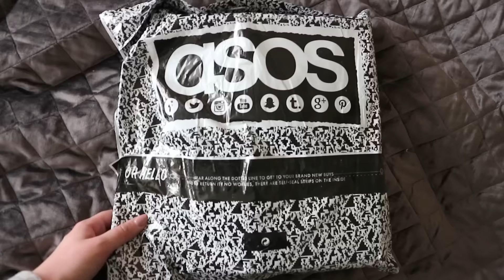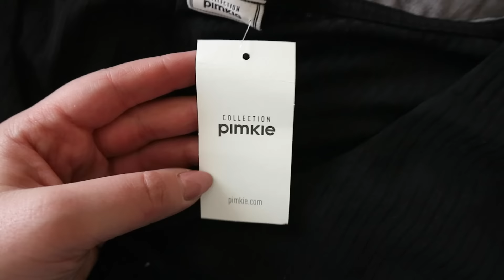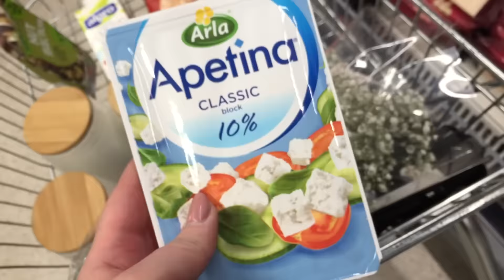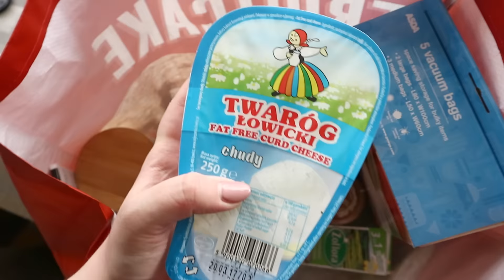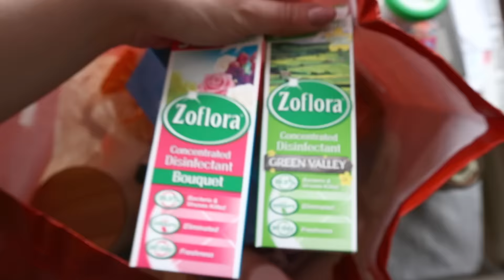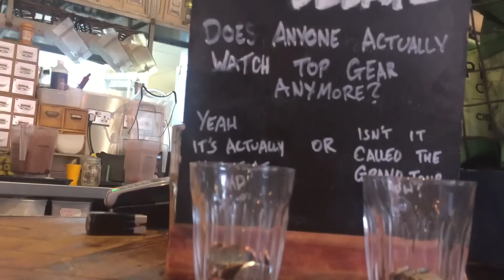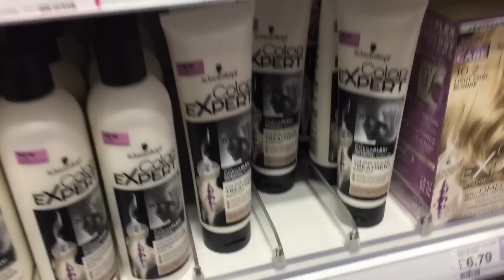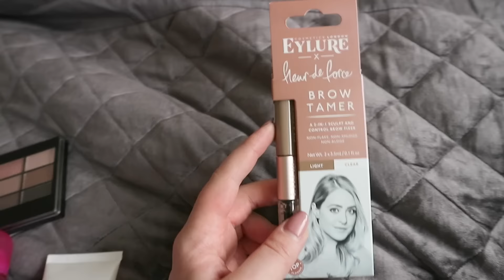ВЛОГ | КУДА Я ПРОПАЛА? ПОКУПКИ ЕДЫ И ВКУСНЫЕ ЗАВТРАКИ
Добро пожаловать на мой канал. Меня зовут Аня и в настоящее время я живу в Англии. На моем канале вы найдете видео абсолютно на разную тематику. Макияжи, обзоры на бюджетную и люксовую косметики, покупки, уход за кожей и волосами ну и конечно уютные влоги. Обязательно оставайтесь - будет очень интересно!